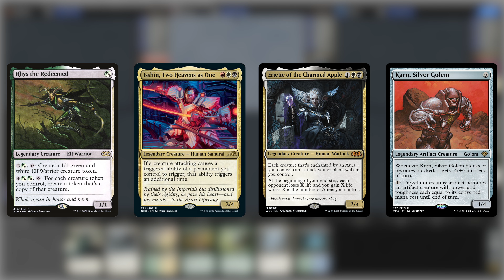Rhys the Redeemed vs Karn vs Eriette vs Isshin | MTGO Commander Gameplay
tribalkai